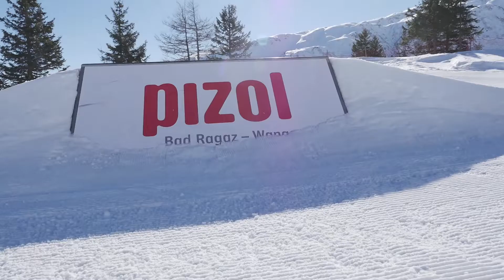Riderpark Pizol – Freeski Season Teaser 2016 17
In the upcoming season, the Riderpark Pizol will again push all riders to shredtastic performances on the many obstacles, kickers and the grill! New events and a bigger setup will await all freeskiers at our park.
To shorten the wait until the season takes off, enjoy this freeski season teaser 2016/17!
We’ll keep you up-to-date on our Facebook fanpage and on riderparkpizol.ch.

Video: Denis Janezic